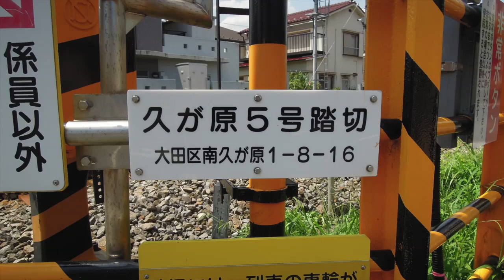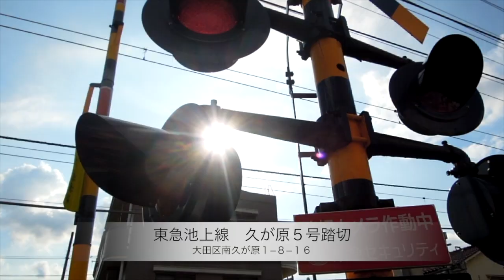東急池上線 久が原５号踏切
久が原駅〜千鳥町駅
ず〜っとほぼほぼ一直線w
池上線　全踏切コンプリートしました！